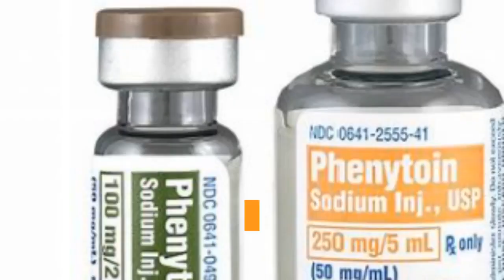What is Carbamazepine?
Carbamazepine (CBZ), sold under the trade name Tegretol among others, is an anticonvulsant medication used primarily in the treatment of epilepsy and neuropathic pain. It is used in schizophrenia along with other medications and as a second-line agent in bipolar disorder. Carbamazepine appears to work as well as phenytoin and valproate for focal and generalized seizures. It is not effective for absence or myoclonic seizures.

Common side effects include nausea and drowsiness. Serious side effects may include skin rashes, decreased bone marrow function, suicidal thoughts, or confusion. It should not be used in those with a history of bone marrow problems. If used during pregnancy may cause harm to the baby. However, stopping the medication in pregnant women with seizures is not recommended. Its use during breastfeeding is not recommended. Care should be taken for those with either kidney or liver problems.